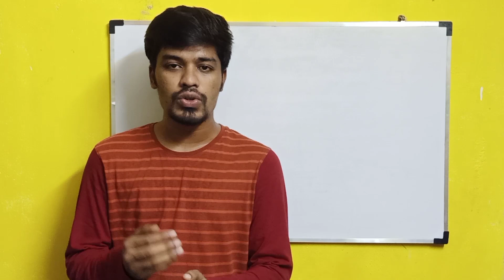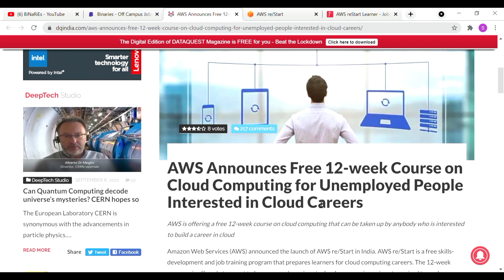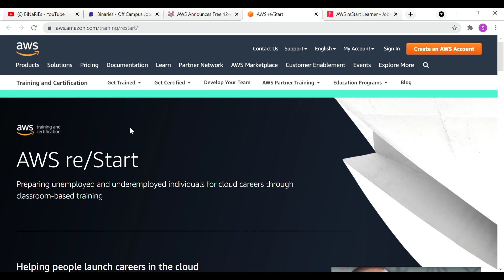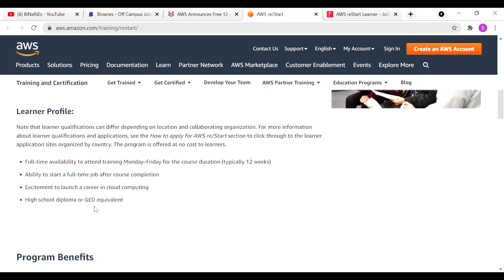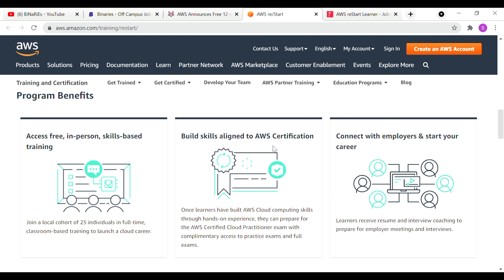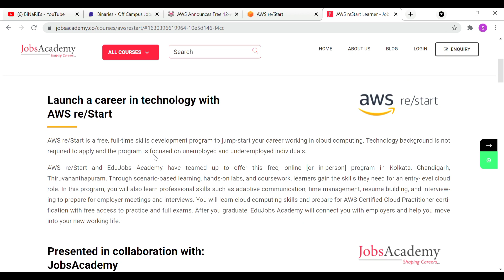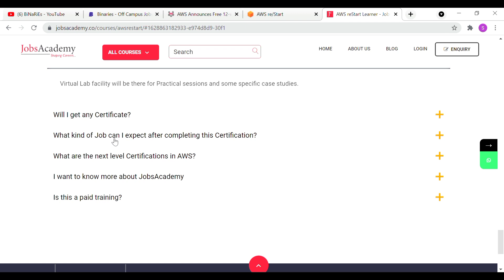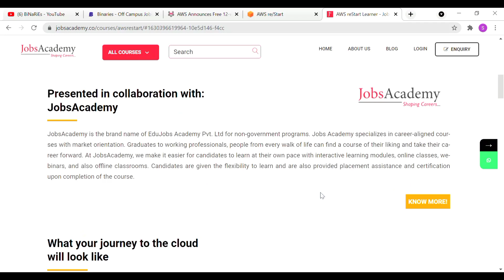AWS Free Cloud Certification + Job | Anybody can Apply | AWS ReStart Program | BiNaRiEs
In this video, I will be discussing with you about a new AWS Cloud certification which will also give a job once you complete it. AWS is offering a free 12-week course on cloud computing that can be taken up by anybody who is interested to build a career in cloud.